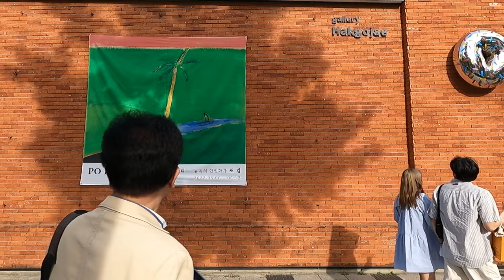Art Galleries in Seoul: 3 Galleries to discover in Jongno District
This week let’s walk around one of the most interesting areas in Seoul for art enthusiasts: Jongno District.

ROADMAP

1️⃣ We start the walking tour of Kukje Gallery to see the latest solo exhibition of Ugo Rodinone titled. “nuns and monks by the sea”.

2️⃣ Next, we’ll stop by Hakgojae Gallery to explore Korean Art and the works of Po Kim, in his solo exhibition “Envisioning Arcadia - Korean Painter in New York”

3️⃣ Then we’ll be heading to PKM Gallery that’s presenting “Lemon” an exhibition of Kim Jiwon’s paintings.

MORE ART INSIGHTS

WALKING TOUR 01: Discovering Seoul's Art Scene: Galleries in Hannam-dong